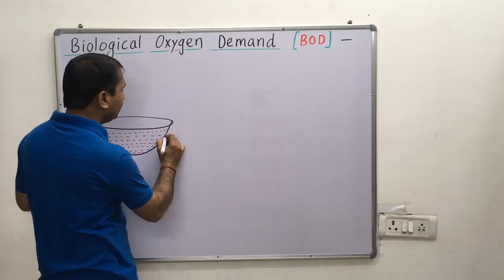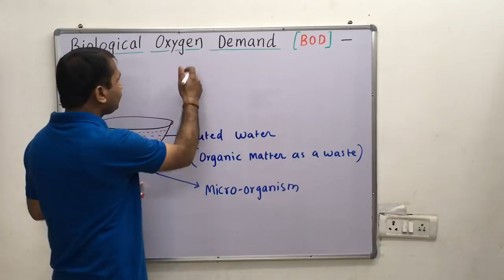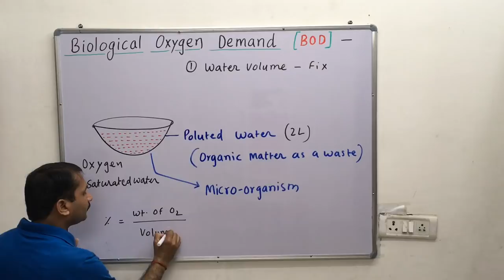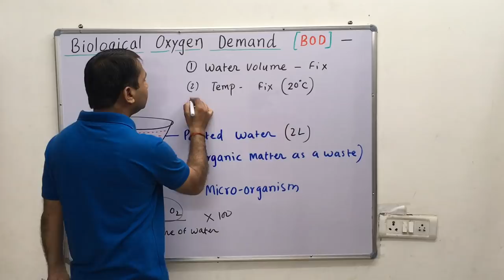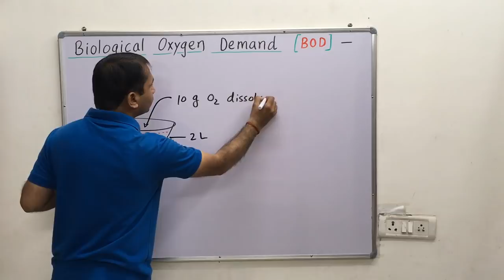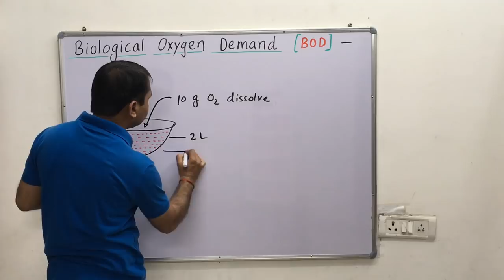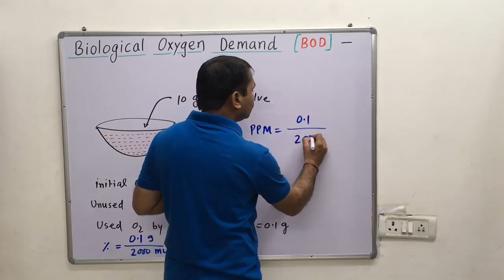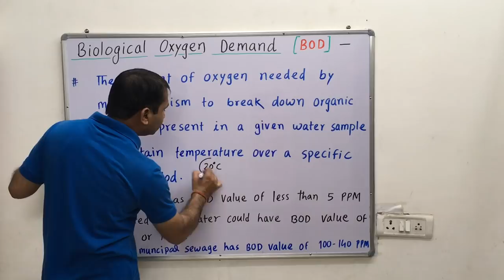Biochemical Oxygen Demand [ BOD ] / Biological Oxygen Demand